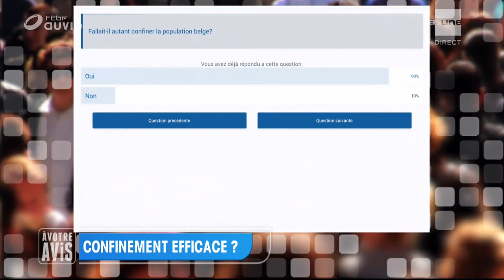"A votre avis" : Philippe Goffin évoque l'attitude des pays européens face au Covid-19 en mars 2020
Philippe Goffin répond aux questions de Sacha Daout lors de l'émission "A votre avis" (RTBF) diffusée ce mercredi 24 juin 2020.

Le ministre rappelle le contexte dans lequel les pays européens ont fait face à la crise du Covid-19 en mars 2020.